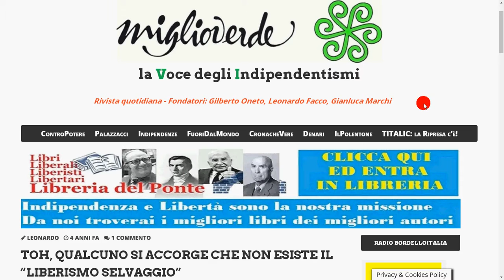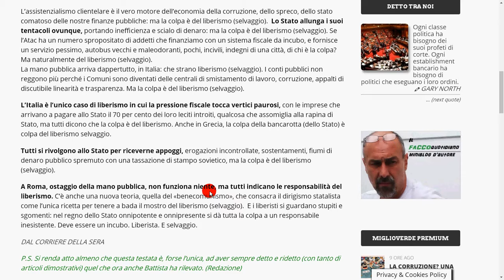Liberismo selvaggio in Italia